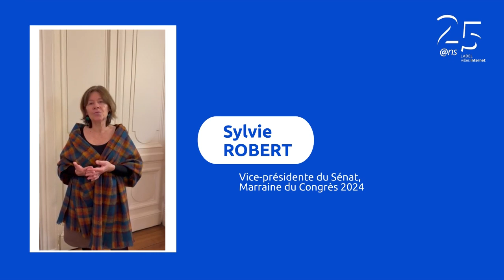Sylvie Robert - Marraine du 5ème Congrès des élu·es au numérique